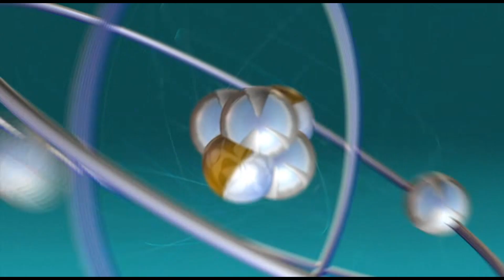The Big Bang Theory The Panty Piñata Polarization2